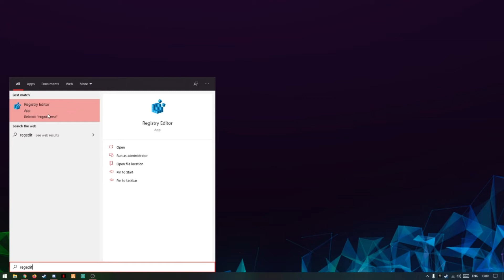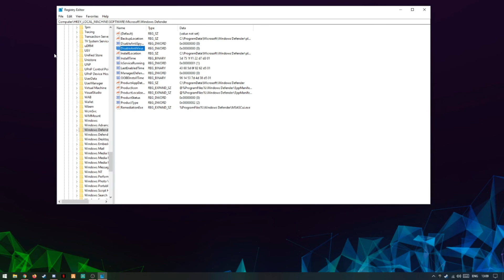CARA MUDAH UNTUK ENABLE WINDOWS DEFENDER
Windows Defender korang terdisabled? Jom ikut cara ni.

Nak terus ke kedai kami?